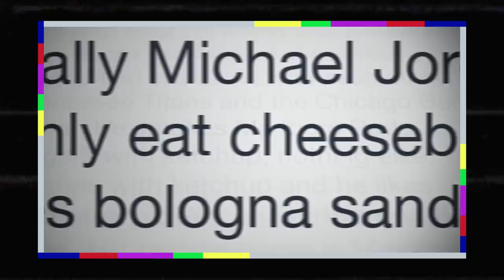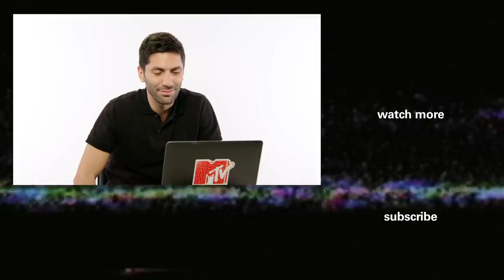The ‘Catfish’ Episode That Changed Nev Forever | Catfish Catch-Up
On this episode of ‘Catfish Catch-Up,’ Nev revisits an unusual episode — “Kayla & Courtney,” aka “the medium episode.” Nev recounts how this episode changed him and reconnects with Kayla to find out if she’s still communicating with her dad through Courtney.